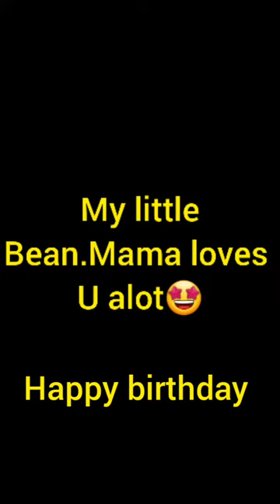My little angel is now 2 years old/Memories/MashaAllah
birthday girl#my baby#life of tabeena in Amsterdam youtuber#